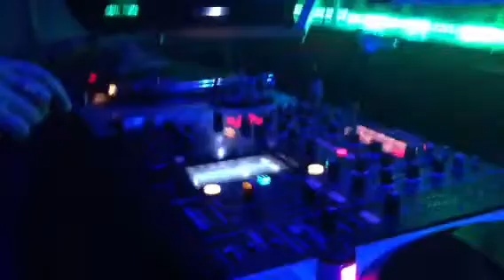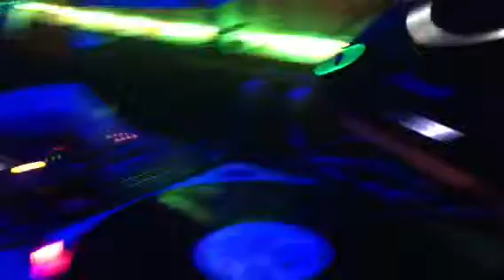Heaven en Olleria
DJ alcapone empezando sesión 12.30 noche con las pilas cargadisimas anem anant Olleria 15 junio 2013